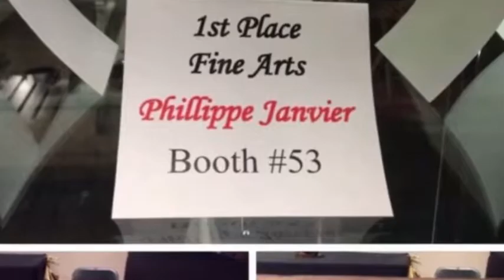PGW Christkindlmarkt Canton1st Place 2018